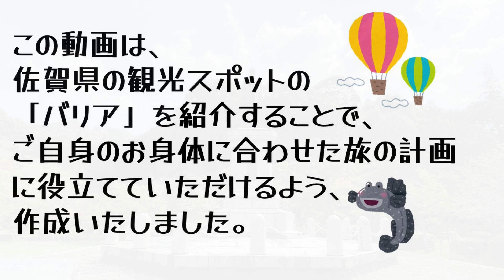【佐賀県観光】西渓公園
佐賀県多久市にある「西渓公園」は、江戸時代、多久邑女山多久家（家老職）の屋敷跡で、大正9〜13年にかけて多久出身の石炭王・高取伊好が私財を投じて建設した格調高い山水公園です。
高取伊好の号を「西渓」と称していたことから、この公園の名が付けられました。
春は桜、初夏はツツジ、秋は紅葉、そして冬は梅と、四季折々の美しい自然が風情を醸し出してくれます。
公園内には、国の登録有形文化財に指定された寒鶯亭（かんおうてい）、旧石器時代からの出土品や多久聖廟に関する資料が収められている郷土資料館、炭坑・農業の他、江戸時代から昭和にかけての民具が展示されている歴史民俗資料館といった施設が揃っています。
また、先覚者資料館は、日本の近代化や郷土に尽くした多くの人が紹介され、資料が収集、保管されています。

【場　所】佐賀県多久市多久町佐賀県多久市多久町西の原1975-1
【資料館開館時間】9：00～16：00
【資料館休館日】月曜・祝日
【入園料】無料
【駐車場】あり 80台（無料）
　　　　　西九州建設株式会社（指定管理者）
　　　　　佐賀県多久市北多久町大字小侍671番地3